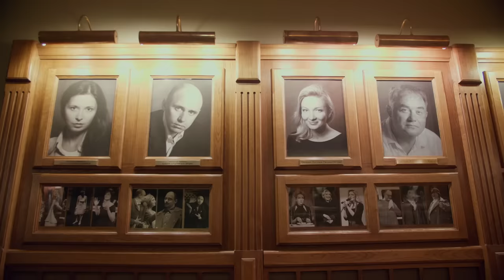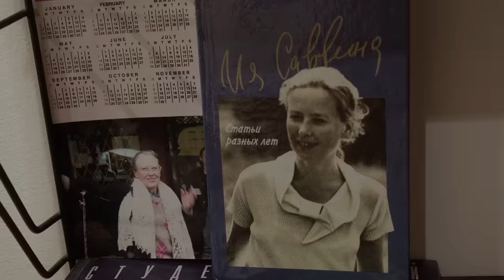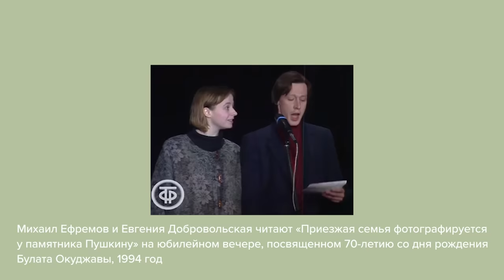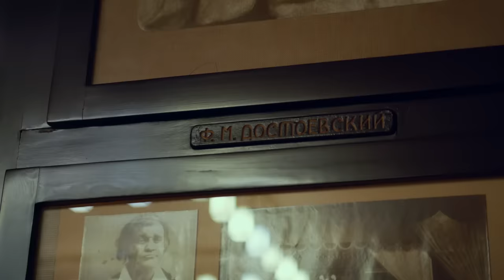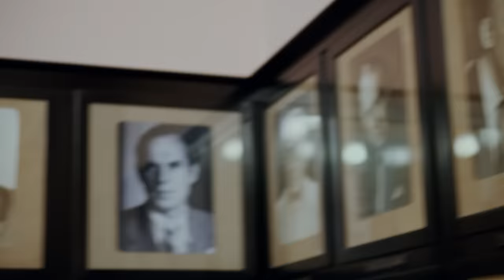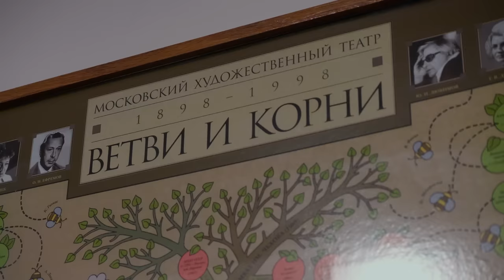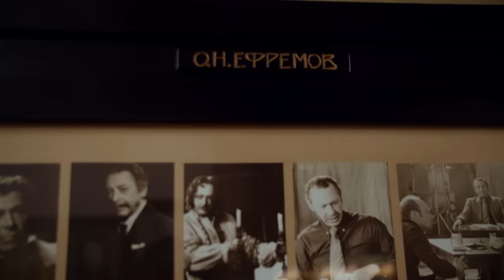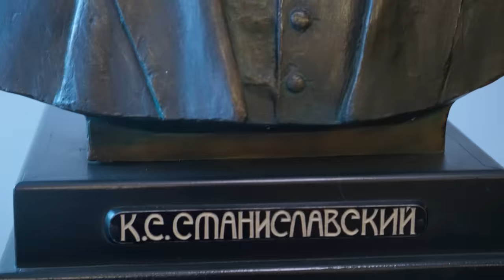Евгения Добровольская: «Вытаскивали меня из ада только дети» // «Скажи Гордеевой»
Звезда сериалов «Двойная сплошная» и «Королева Марго», артистка МХТ им. А. П. Чехова и народная артистка России Евгения Добровольская — героиня «Скажи Гордеевой».

В этом выпуске: как Добровольская водила на сцену Раневскую, как работала с Олегом Ефремовым и Олегом Табаковым, как переживала травлю «великих мхатовских старух», как вышла замуж за Михаила Ефремова и как с ним развелась. И еще — о том, как она и их с Ефремовым сын пережили известие о ДТП, в котором по вине Ефремова погиб человек.

Большое спасибо МХТ им. А. П. Чехова за предоставленные помещения для съемок.

Содержание:
00:00 Подарок Гарика Сукачева
03:20 Единственная актриса в семье
05:21 «В том возрасте, когда девушки влюбляются, я ходила шепелявила»
09:45 «И я пошла работать уборщицей»
11:42 Что такое судьба?
13:17 Отдать роль, чтобы родить ребенка
14:52 «Дети меня спасли»
17:15 О Кирилле Серебренникове
24:26 «У меня было ощущение, что я училась одна»
29:37 Что делать, когда ролей становится меньше
32:35 «К 20 годам я могла поздороваться с человеком и понять, какой он будет в разводе»
33:46 Михаил Ефремов и красивая любовь
37:14 «Я столько в милиции не была за всю свою жизнь»
38:59 «Ненавижу слово „жена‟»
40:02 Любовь — это…
40:48 30 лет в одном театре
43:12 Об Олеге Ефремове
48:43 О травле в театре
50:34 «Священнодействуй или убирайся вон»
52:38 «Я кричала „Свобода!‟ и давила босой ногой на педаль газа»
55:46 «Я поняла, что он перестал бояться меня потерять. И сразу ушла»
57:39 ДТП с Ефремовым: «Пьяный человек — это оно»
59:52 «Хочется новой крови»
1:02:09 Театральная революция
1:03:09 О Сергее Женоваче
1:05:37 «Я не люблю глупых»
1:07:17 О дочке Насте
1:09:37 «Я никогда не жила на всем готовом»
1:11:31 «Вы все поправитесь»
1:14:49 «Можно уже не работать?»
1:15:01 Блиц
1:15:31 «Счастье — это мгновение»